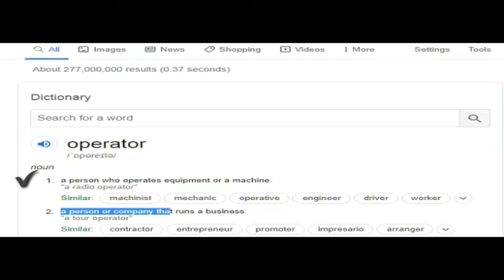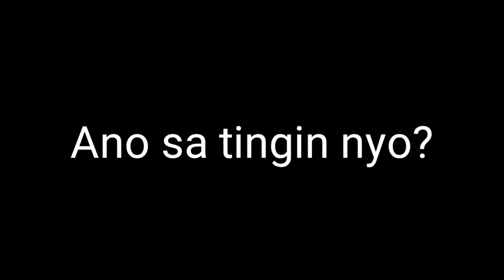Trending ngayon ang isang matapobreng Doktor na naging hysterical sa pamilyang Paredes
Matapobreng doctor sa Diliman Hospital na si Dr. Tomas Mendez suki sa road rage!